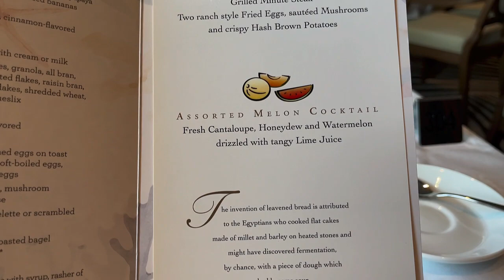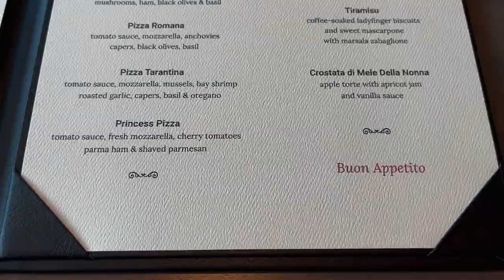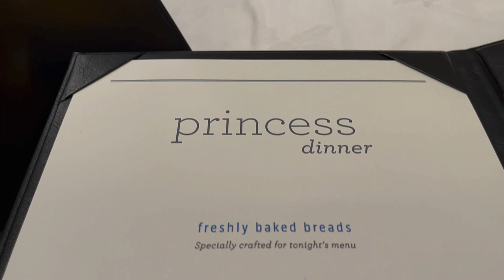Enchanted Princess Day 10 - Sea Day | Inaugural Sailing | November 2021 | Solo Travel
Hello Travelers,

I am traveling solo on the brand new Enchanted Princess cruise ship for her maiden voyage with paying passengers.  This is the last day of our ten day journey, and the final sea day.

While I spent a large chunk of the day working on video editing, I did manage to catch the Cruise Director’s presentation about what it is like to live on a cruise ship.  I’ve included the highlights from that session just for laughs, so enjoy!

Solo Sue